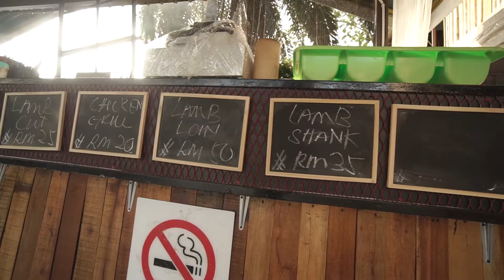Punyalah Lembut KAMBING BAKAR Viral ni!! - D' Sungei, Tanjung Rambutan, Perak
Video pengalaman mencuba sendiri keenakan kambing bakar di Restoran Ikan Bakar D'Sungei yang terletak di Tg Rambutan, Perak.

Serius padu, sekali cuba pasti nak lagi! Tapi kena datang awal, sebab kalau sampai dalam pukul 6PM ke atas, memang kena beratur lama. Lagi-lagi kalau hari minggu!